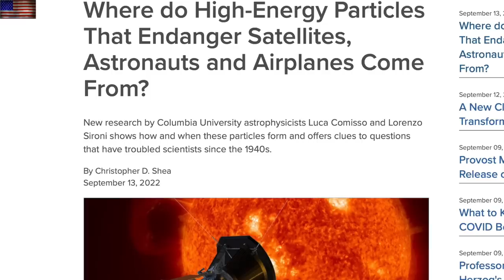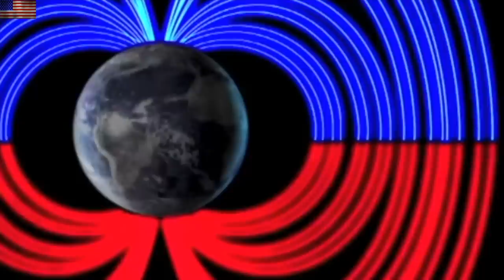Radiation Penetrating to Airlines - Major Step in Pole Shift | S0 News Sep.14.2022